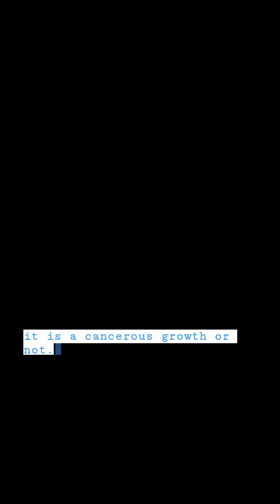Rise In Oral Cancer | Oral Cavity | Cancer Diagnosis & Treatment